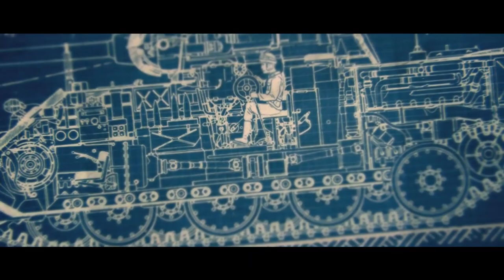Reparations - Military Tribute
Thanks Again And Hope You Enjoy My Videos!